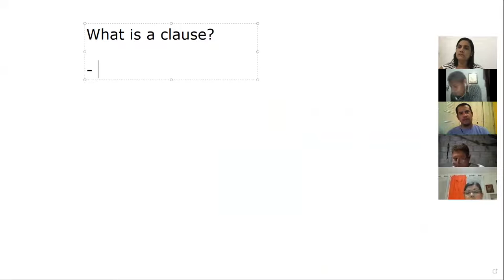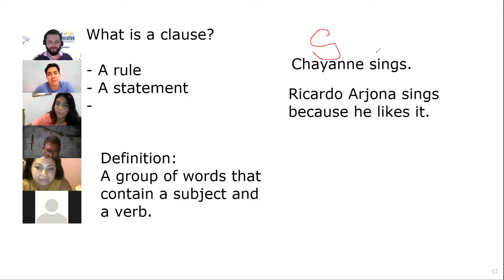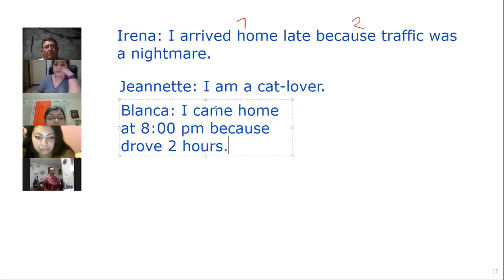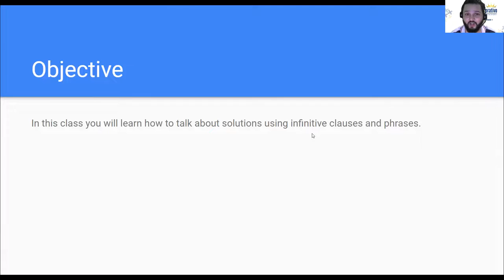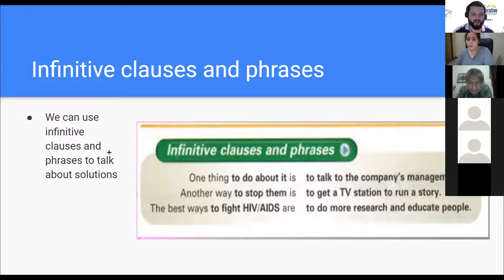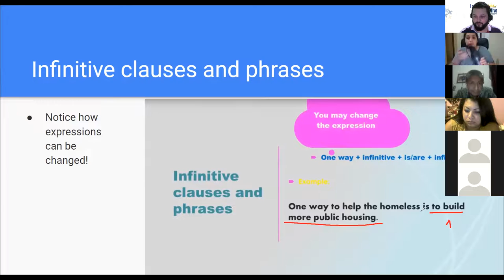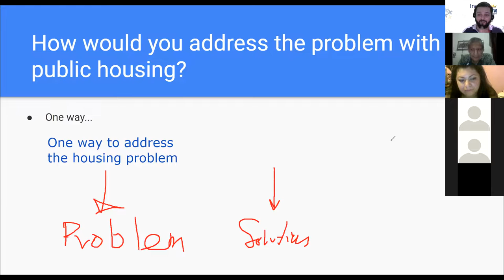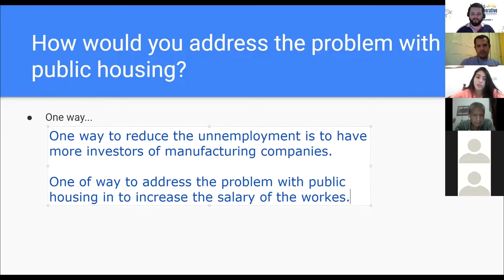Ingles Corporativo- Day 7 - Infinitive Clauses and Phrases